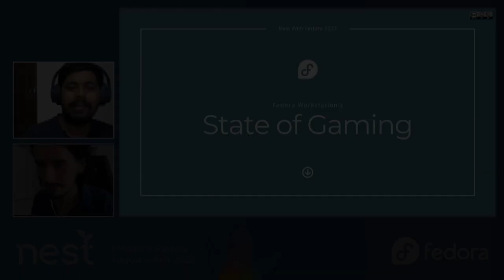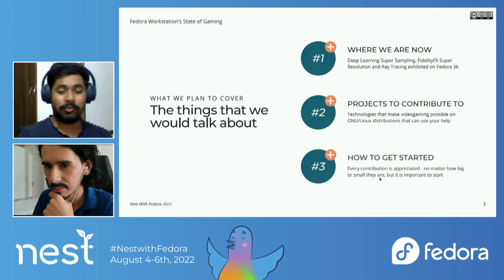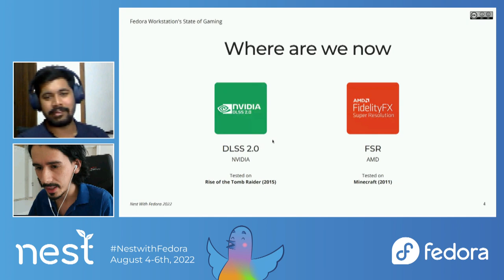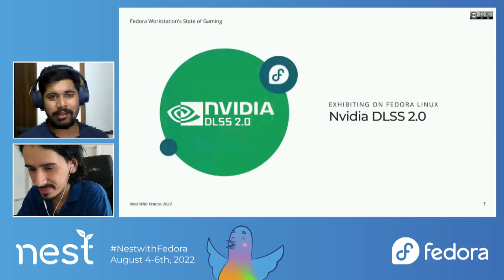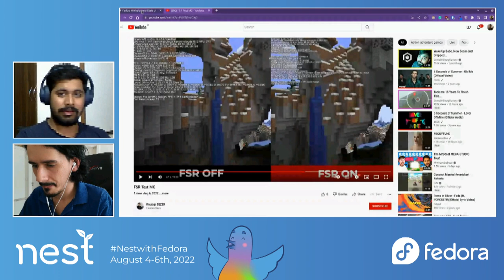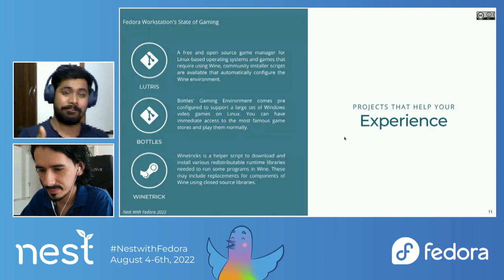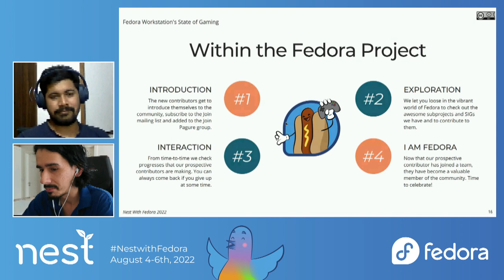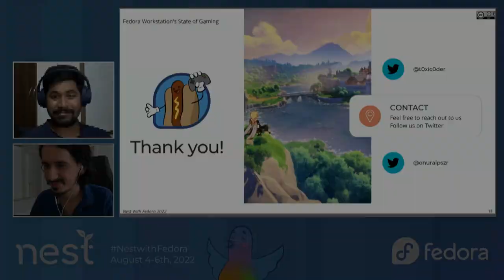Fedora Workstation's State of Gaming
Playing video games on GNU/Linux has never been as mainstream as it is now, and it would be fun to know how well Fedora Workstation fares when the modern AAA titles are thrown at it. This talk would be about detailed analyses, deeper benchmarks and unforgiving comparisons against popular platforms.

This talk is a follow-up to the one we had during Fedora Linux 36 Release Party and numerous articles on Fedora Magazine - A Case Study of Control (2019) and A Case Study of Far Cry 5 (2018). We would be testing new video games against Fedora Workstation 36 and comparing their performance metrics.

Presented by Akashdeep Dhar, Onuralp Sezer